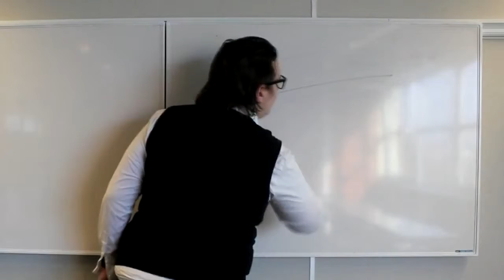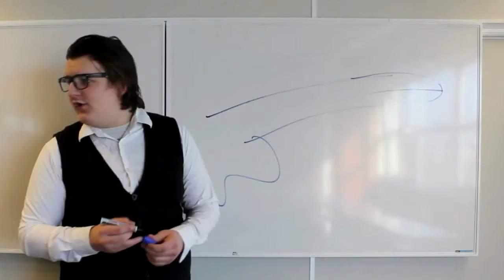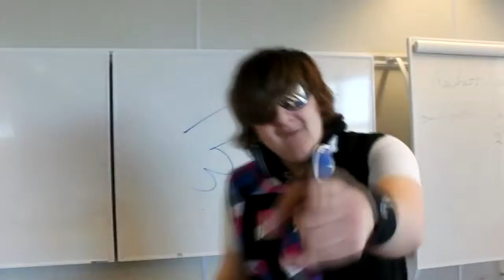EXTENDED de verse 50 song!